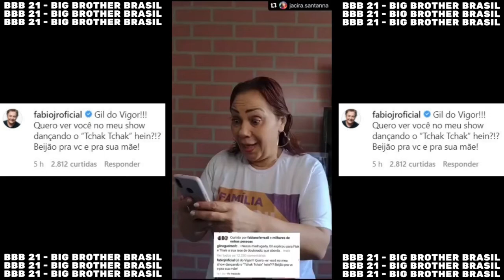MÃE DO GIL RECEBE COMENTÁRIO DO FÁBIO JUNIOR - BBB 21